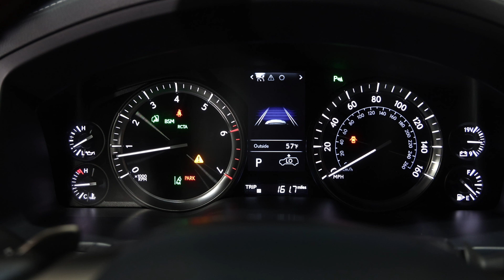2019 Lexus LX 570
JTJHY7AX1K4306875